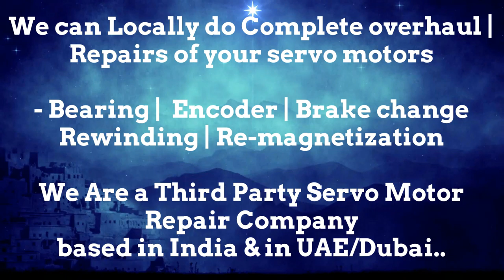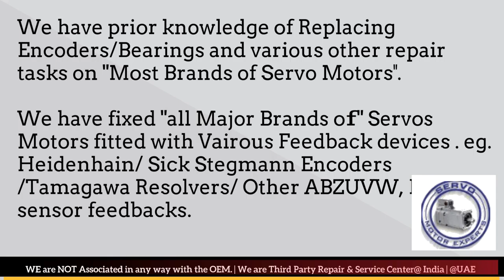Keba AG Stock Repair Servo Motor Repair Encoder Drive Encoder UAE Dubai Arab Oman Abu Dhabi